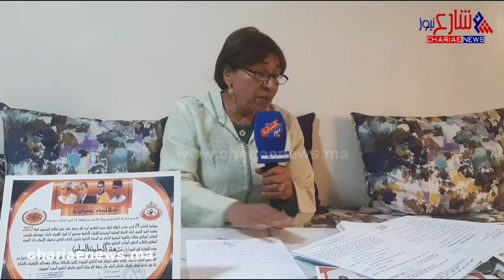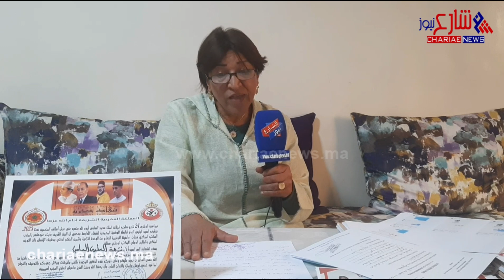المهندس شا.ذ جنس..ي والمعاناة التي تعيشها زوجته معه ...نزهة العلوي الجمعوية الحقوقية تروي التفاصيل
المهندس شاذ جنسي والمعاناة التي تعيشها زوجته معه ...
نزهة العلوي الجمعوية الحقوقية تروي التفاصيل .